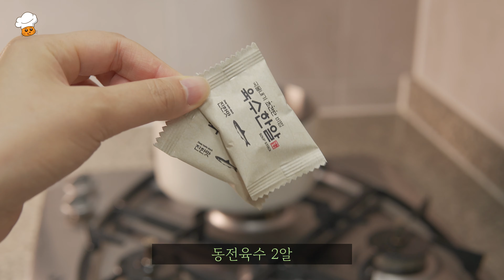김과 계란만 있으면 👌🏼 간단 국수만들기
"재료 양이 2배일 때 : 양념을 2배로 넣지 마시고 1.5배 양으로 넣고 간을 봐가며 추가해주세요"

• 소면 200g (국물이 2인분의 양이예요. 영상 찍느라 면은 1인분만 삶았습니다. 물 많이 하셔서 면 2인분 삶으세요)
• 달걀 3알
• 조미김 3봉
• 파 1/3대
• 청양고추 1개
• 없어도 되는 홍고추 1/2개

• 멸치육수 1000ml
• 국간장 반 큰술
• 참치액 1큰술